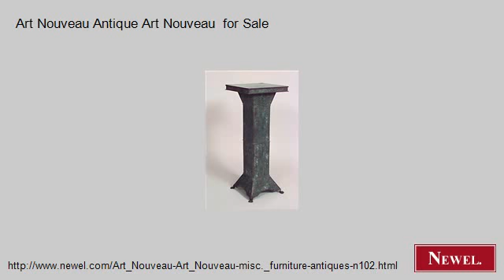Art Nouveau Antique Art Nouveau for Sale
- Newel.com: Art Nouveau Antique Art Nouveau for Sale (Newel Art and Antiques, New York City)